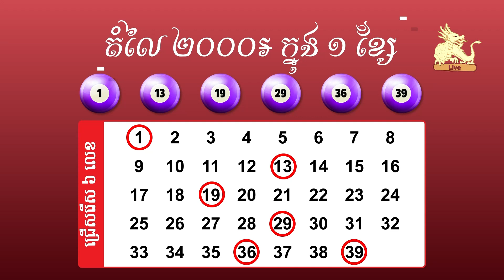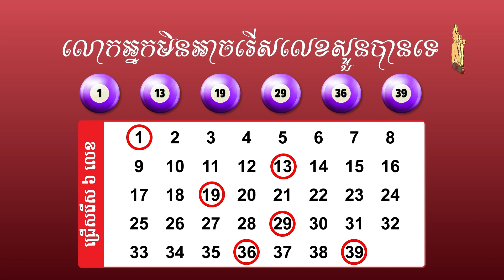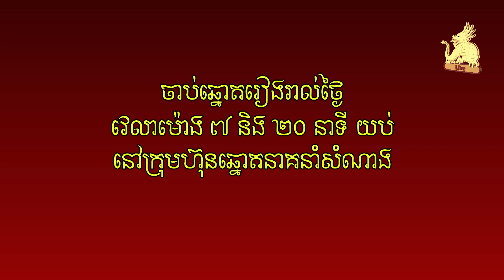Watch live draw Lotto 6/39 on 09 February 2024 7:20pm